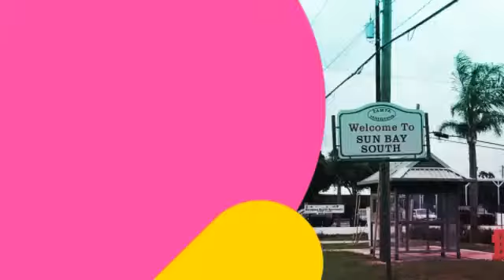Gandy Sun Bay South, 30 neighborhoods in 30 days